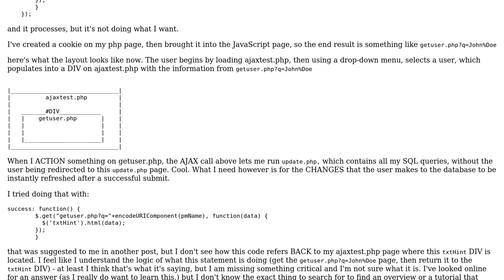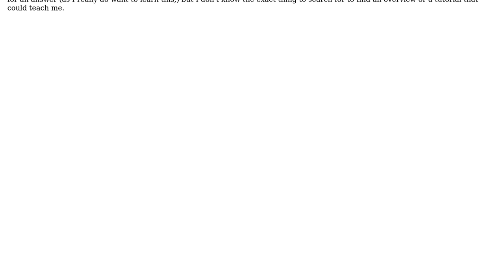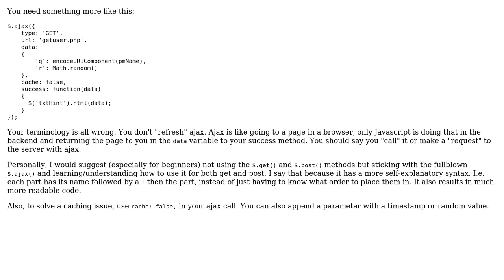Populate AJAX success function into a div on another page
With thanks & praise to God, and with thanks to the many people who have made this project possible! You are responsible for your own actions.